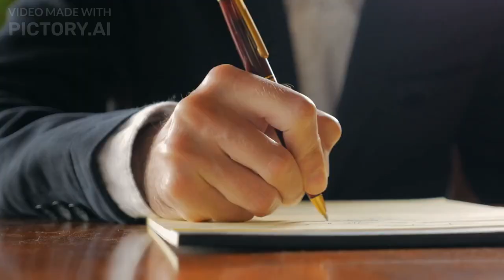Discover the | Top 10 Most Loved American Animals!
The 10 Most Loved American Animals
When it comes to American animals, there are many that are beloved. Here are the 10 most beloved American animals:

Number 1. 01:14 Bison
The bison is one of the most beloved American animals. This majestic creature is the largest land mammal in North America and is a symbol of strength, courage, and resilience. The bison has a long and proud history in the United States, having been hunted to near extinction in the 1800s. Today, the bison is making a comeback, and it is a source of pride for many Americans.

Number 2. 02:01 Bald Eagle
The bald eagle is another beloved American animal. This majestic bird of prey is the national bird of the United States and is a symbol of freedom and strength. The bald eagle is a powerful hunter and is known for its sharp eyesight and powerful talons.

Number 3. 02:36 Beaver
The beaver is another beloved American animal. This industrious rodent is an important part of the ecosystem, and it is known for its ability to build dams and lodges. The beaver is also a symbol of hard work, as it is known for its tireless efforts to build and maintain its homes.

Number 4. 03:12 Gray Wolf
The gray wolf is another beloved American animal. This powerful predator is an important part of the ecosystem, and it is revered for its strength and courage. The gray wolf is also a symbol of family, as it lives and hunts in packs.

Number 5. 03:44 Grizzly Bear
The grizzly bear is another beloved American animal. This powerful predator is an iconic symbol of the American West, and it is revered for its strength and courage. The grizzly bear is also a symbol of family, as it is known to live and hunt in small family groups.
The grizzly bear is also beloved because of its majestic appearance. With its shaggy fur and powerful claws, the grizzly bear is a stunning creature. It is a symbol of the power and beauty of nature, and many Americans view it as a symbol of their nation.

Number 6. 04:20 Elk
The elk is another beloved American animal. This majestic creature is an important part of the ecosystem, and it is known for its impressive antlers and graceful movements. The elk is also a symbol of strength and resilience, as it is able to thrive in harsh conditions.
The elk is also beloved because of its majestic appearance. With its large antlers and shaggy fur, the elk is a beautiful creature. It is a symbol of the power and beauty of nature, and many Americans view it as a symbol of their nation.

Number 7. 04:54 Wild Horse
The wild horse is another beloved American animal. This majestic creature is a symbol of freedom and strength, and it is revered for its beauty and grace. The wild horse is also a symbol of the open American West, and it is a source of great pride for many Americans.
The wild horse is also beloved because of its majestic appearance. With its long mane and powerful muscles, the wild horse is a stunning creature. It is a symbol of the power and beauty of nature, and many Americans view it as a symbol of their nation.

Number 8. 05:29 Pronghorn
The pronghorn is another beloved American animal. This graceful creature is an important part of the ecosystem, and it is known for its impressive speed and agility. The pronghorn is also a symbol of resilience, as it is able to thrive in harsh conditions.
The pronghorn is also beloved because of its majestic appearance. With its large antlers and shaggy fur, the pronghorn is a beautiful creature. It is a symbol of the power and beauty of nature, and many Americans view it as a symbol of their nation.

Number 9. 06:03 Red Fox
The red fox is another beloved American animal. This curious creature is an important part of the ecosystem, and it is known for its intelligence and resourcefulness. The red fox is also a symbol of adaptability, as it is able to survive in a variety of habitats.
The red fox is also beloved because of its majestic appearance. With its red fur and bushy tail, the red fox is a beautiful creature. It is a symbol of the power and beauty of nature, and many Americans view it as a symbol of their nation.

Number 10. 06:39 Mountain Lion
The mountain lion is another beloved American animal. This powerful predator is an important part of the ecosystem, and it is revered for its strength and courage. The mountain lion is also a symbol of family, as it is known to live and hunt in small family groups.
The mountain lion is also beloved because of its majestic appearance. With its thick fur and yellow eyes, the mountain lion is a stunning creature. It is a symbol of the power and beauty of nature, and many Americans view it as a symbol of their nation.